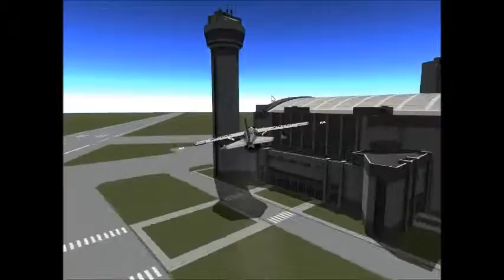KSP Episode 5 - How to fly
Our Steam Profiles!

Join Our Official Minecraft Server Site!

Come and play on our Public server - replay.serveminecraft.net